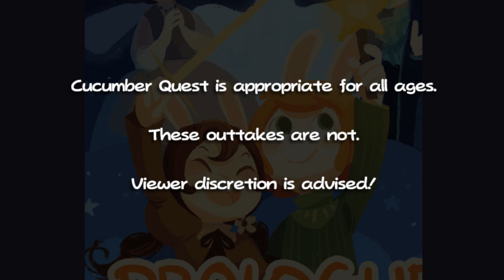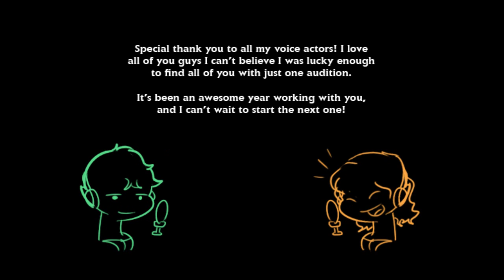Cucumber Quest Fan Dub Outtakes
"That would be totally baller!"

Hey, we've been doing this for a year! Can you believe it? Me neither!

Massive thanks to my voice actors. I love all of you guys and hope you all get famous and rich.